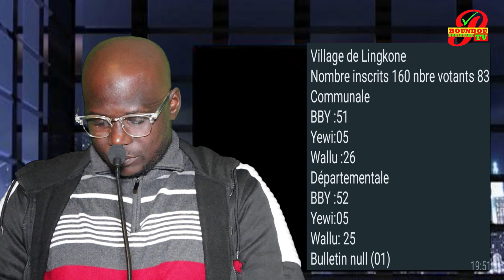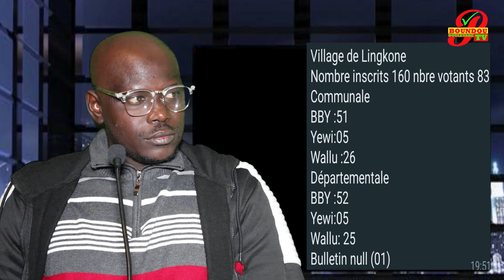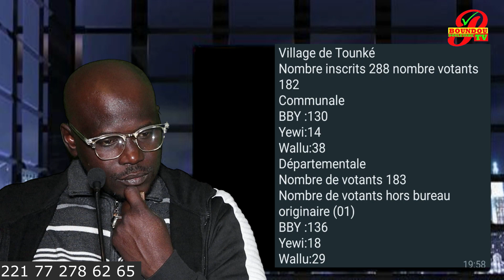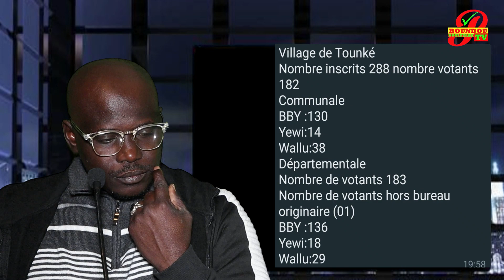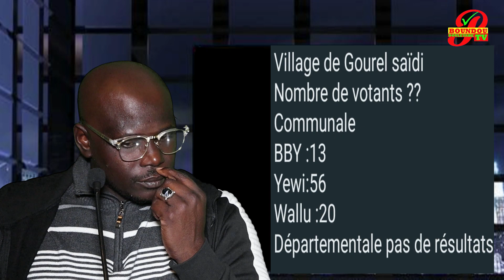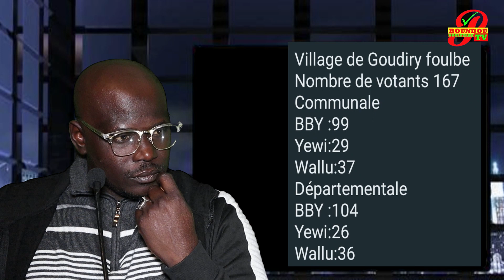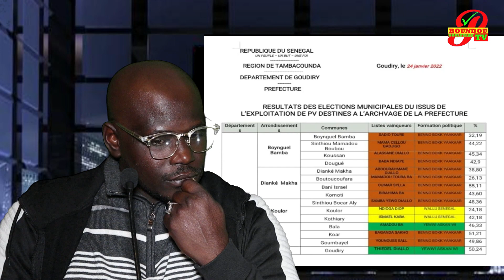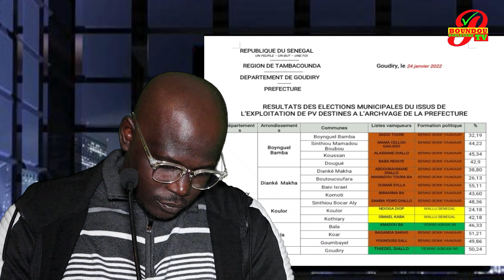Elections Locales 2022 Bassirou Soumare Invite Abdoulaye Konte